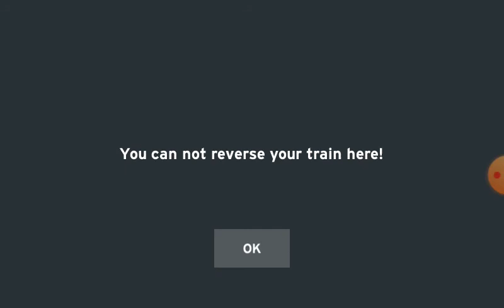Train and rail yard simulator